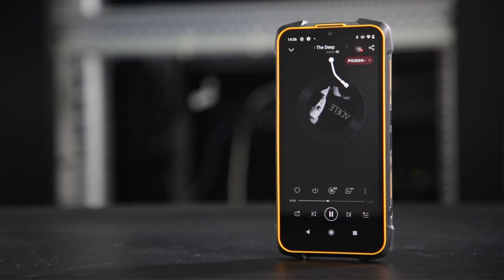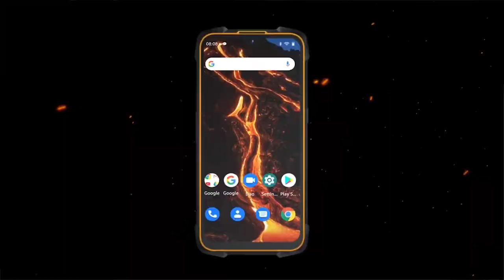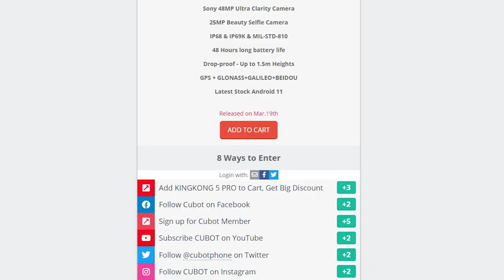Грозный защищенный смартфон Cubot King Kong 5 Pro за 129.99 с Китая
Cubot King Kong 5 Pro